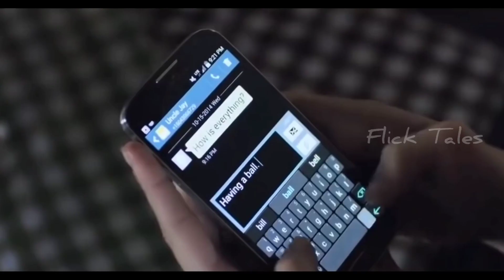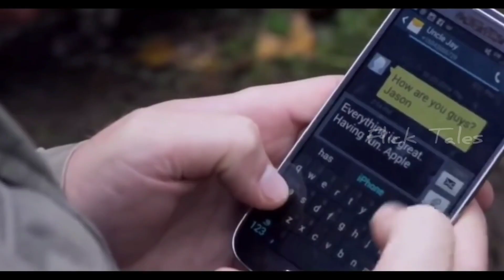Brave Girls Seek Justice and Turn the Tables on Their Attackers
Brave Girls Seek Justice and Turn the Tables on Their Attackers | Even Lambs Have Teeth (2015)